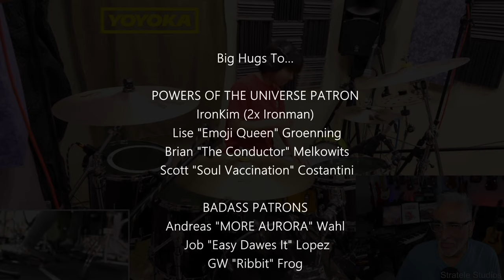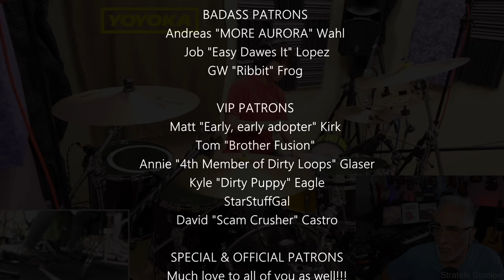Musician/Producer Reacts to "Seven Days" (Sting Cover) by YOYOKA